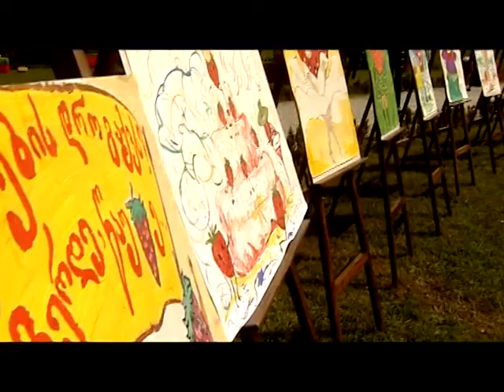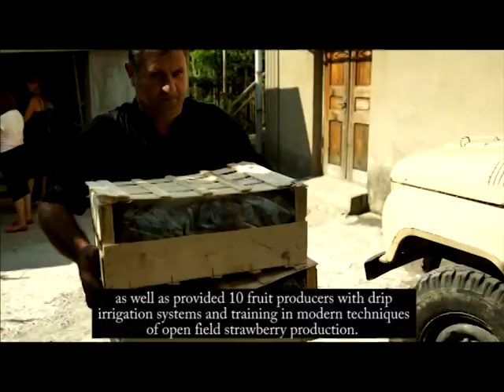Strengthening Strawberry Value Chains in Georgia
The USAID New Economic Opportunities (NEO) Initiative in Georgia encourages governments, businesses, and individuals to create community-level economic opportunities. One of the most successful components of NEO has been the strawberry value chain work in the western region of Samegrelo. In September 2012, Chemonics imported strawberry plants from Spain and began an intensive hands-on training with a group of Georgian farmers.

Just eight months later, following several abundant harvests, the newly formed Berry and Fruit Cultures Development Association coordinated an enormously successful First Annual Strawberry Festival. In addition to being widely popular with the public, the festival served to connect producers to regional distributors and processors.